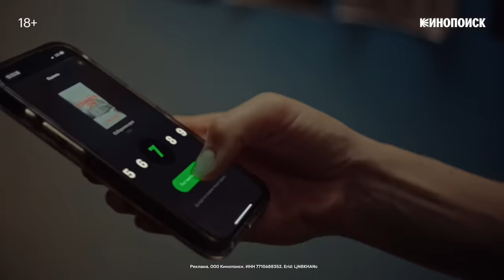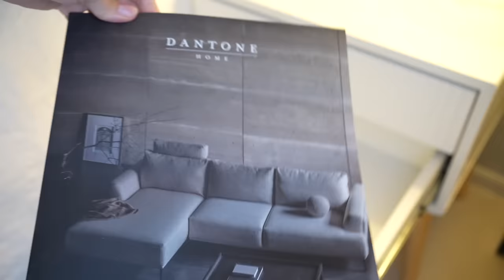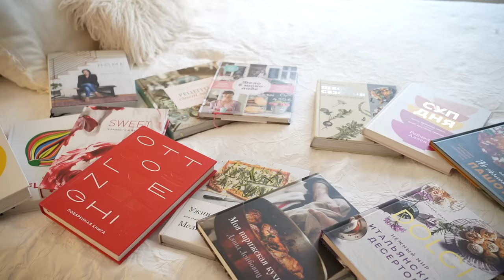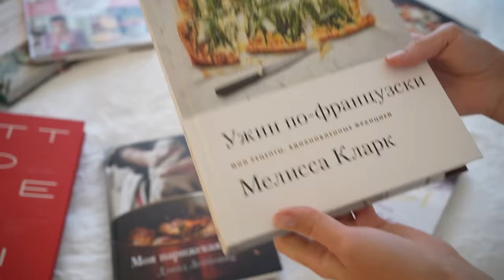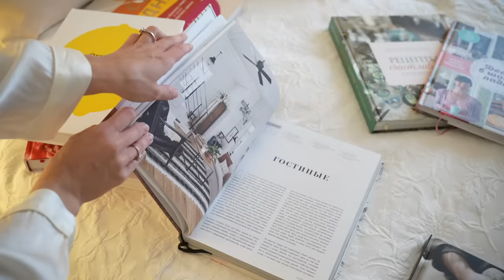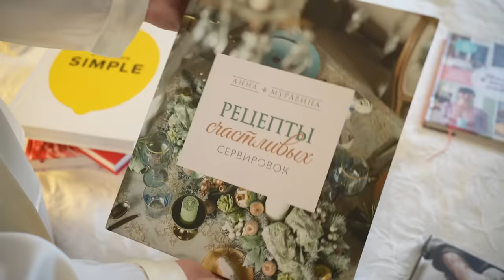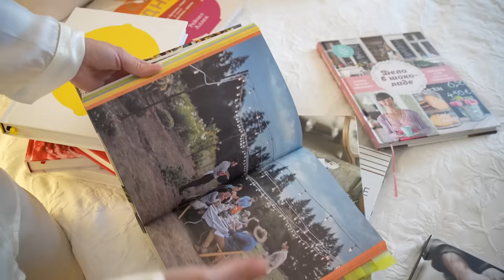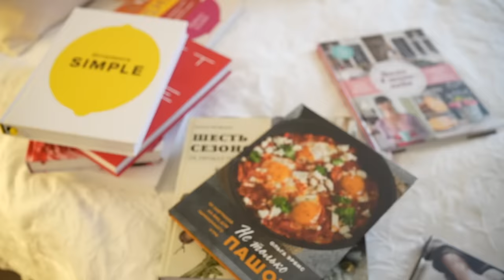ПРИВЕТ, ОКТЯБРЬ ☕️🍂💫🧸 уютная жизнь в деревне осенью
Реклама. ООО «ПРОФИ.РУ» ИНН 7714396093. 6+ erid: 2SDnjdSowAb

Реклама. ООО Кинопоиск. ИНН 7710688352. Erid: LjN8KHANc